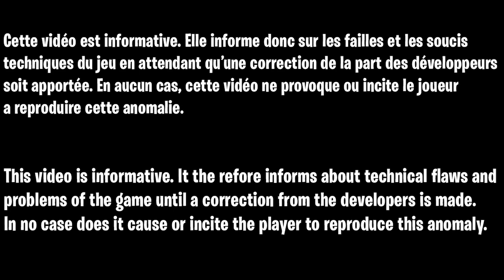COMMENT ÊTRE NIVEAU 1000 SUR FORTNITE CHAPITRE 3 GRACE A CE GLITCH XP FACILE ET RAPIDE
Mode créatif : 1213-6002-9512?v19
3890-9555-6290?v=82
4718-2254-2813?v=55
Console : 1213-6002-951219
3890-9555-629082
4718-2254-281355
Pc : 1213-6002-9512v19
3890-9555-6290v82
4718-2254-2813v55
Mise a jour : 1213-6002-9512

▬▬▬▬▬▬▬ • BIENVENUE 😍 • ▬▬▬▬▬▬▬

▬▬▬▬▬▬▬ • PARTENAIRES 💪 • ▬▬▬▬▬▬▬

👉StealthGamer:
"SOISCOOLMEC"
"STRIKESOISCOOL"

TikTok "SoisCoolMecYTB"
👻Snapchat "soiscoolmec"

.▬▬▬▬▬▬▬ • TOP DON 💰 • ▬▬▬▬▬▬▬

▬▬▬▬▬▬▬ • MUSIQUE OUTRO 🎵 • ▬▬▬▬▬▬▬